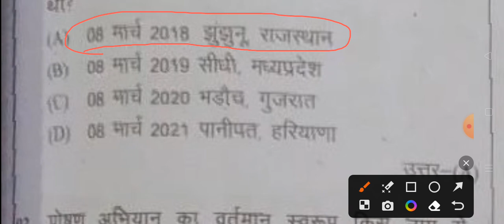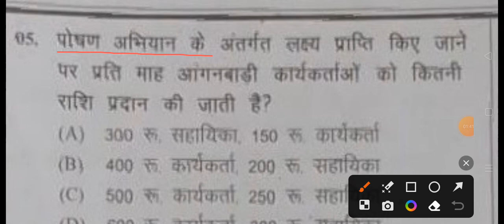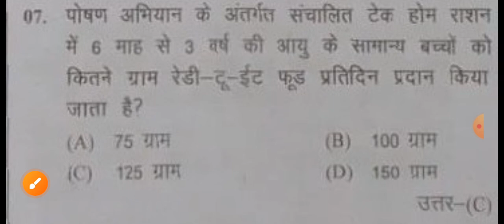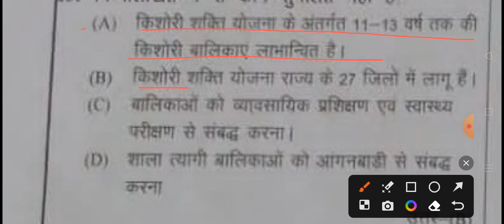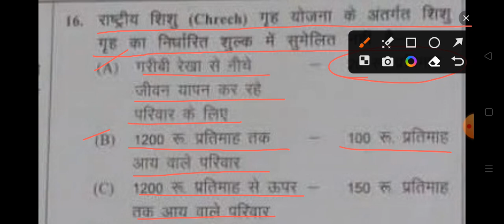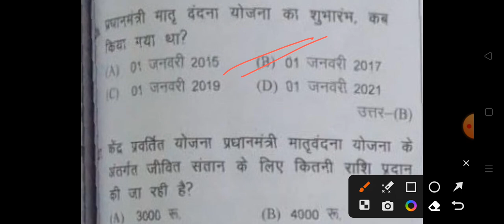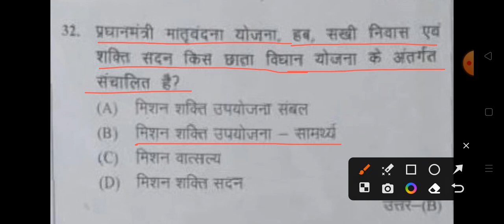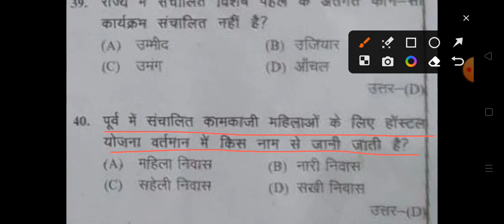महिला सुपरवाइजर भर्ती परीक्षा (राज्य की विभिन्न योजनाएं) वस्तुनिष्ठ प्रश्न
mahilasupervisor rajya ki yojna
mahilasupervisor objective question
mahilasupervisor objective type questions
mahilasupervisor mahila avm bal vikash

Please help me 50M views

Jay Chhattisgarh sangwari

 goriya churana mera jiya,
gori tori chunri ba lal lal re,
gorilla,
gori tera gaon bada pyara,
gori hai kalaiyan,
gori tere jiya hor koi na milaya,
gori tori chunri ba jhalkaua,
gorintaku serial,
gori gori,
gori song,
gori nache,
gori all song,
gori aa churana mera jiya,
gori aise aise kharche mai roj,
gori apne man ki,
gori aur mota ke hamar jaan lebu ka,
gori aur kali bahu,
gori aise aise kharche mai roj karu su dj song,
gori aaja chandni chowk pe,
a gori re,
a gori tori chunri ba jhalkaua,
a goriye goli chal javegi,
a gori re tor jawani deewana karela,
a gori pahile pelem,
a gori aara mein,
a gori tori chunri ba lal lal re,
a gori tor gal ma dimpal he re,
gori band of boys,
gori banana,
gori bada sharm aati hai,
gori beauty cream,
gori bulbul kaise baccha,
gori badi sharm aati hai,
gori bori bori anguri katori me dj,
gori bhag sake to bhag le,
cardi b gorillaz,
block b gorilla dance,
gori chocolate,
gori chori chori,
gori chal javegi,
gori chalo na hans ki chaal,
gori dj song,
gori da new song,
gori dancer,
gori dil mein khatke pori pori matke ragni,
gori dil bolela,
d gorillaz,
d gorillaz 9 to 5,
gori express,
gori e adr adr pg melo,
gori face cream,
gori full song,
gori flower,
gori film song,
gorilla glass 7,
motaham gorikht 7,
gori 88,
gori 88 opaque,
selo gori 87,
selo gori 80,
selo gori 82,
selo gori 8,
selo gori 83,
selo gori 86,
8 gorillas

is for educational purpose only.Copyright Disclaimer Under Section 107 of the Copyright Act 1976, allowaVideonce is made for "fair use" for purposes such as criticism, comment, news reporting, teaching, scholarship, and research.